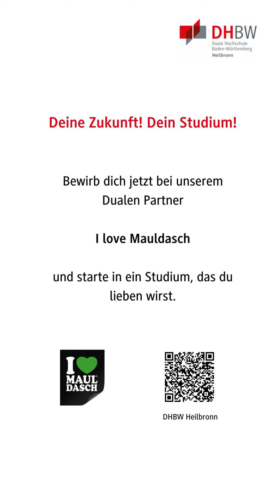3-Gründe-Video für ein duales Studium bei I love Mauldasch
Du möchtest wissen, ob  I love Mauldasch der perfekte duale Partner für dein BWL-Food Management Studium ist? Dann schau dir folgendes Video an und lerne den I love Mauldasch Spirit kennen.